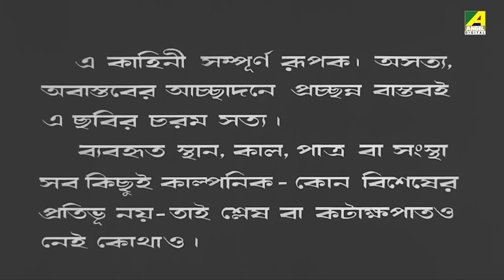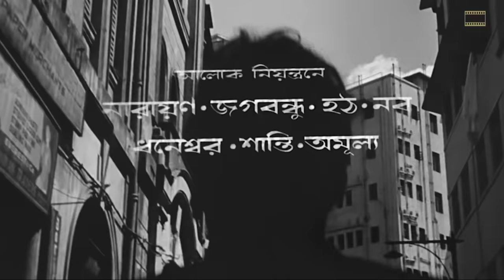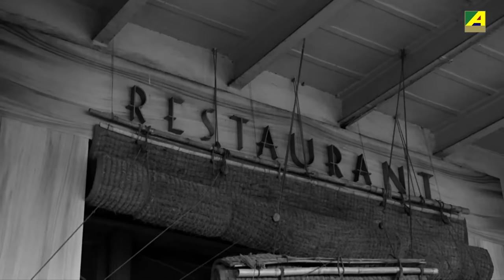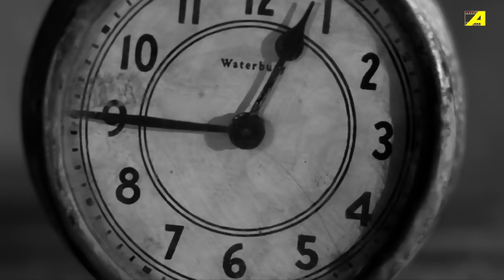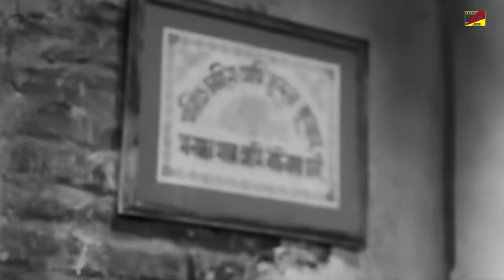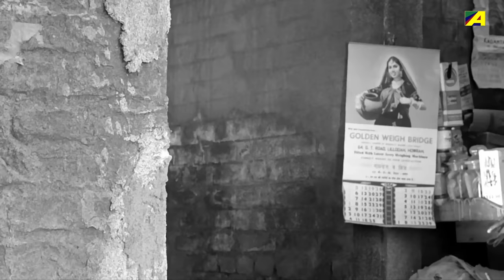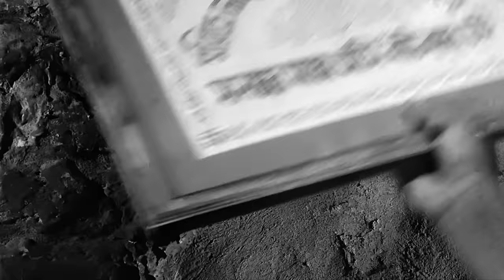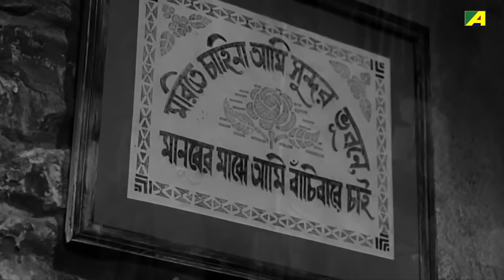Jiban Kahini - Bengali Full Movie | Sandhya Roy | Anup Kumar | Bhanu Bandopadhyay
Watch the Bengali full movie Jiban Kahini : জীবন কাহিনী বাংলা ছবি on YouTube. The Bengali Film Jiban Kahini was released in the year 1974, Directed by Rathin Tarafdar, starring Sandhya Roy, Anup Kumar, Bhanu Bandopadhyay, Bikash Roy, Tarun Kumar, Jahar Ganguly & Others.

Movie : Jiban Kahini
Language : Bengali
Genre : Drama, Family
Producer : Rathin Tarafdar
Director : Rathin Tarafdar
Story : Shaktipada Rajguru
Music Director : Prabir Mazumder
Lyricist : Pulak Bandyopadhyay
Playback : Hemanta Mukherjee, Aarti Mukherji
Release : 1974
Star Cast : Sandhya Roy, Anup Kumar, Bhanu Bandopadhyay, Bikash Roy, Tarun Kumar, Jahar Ganguly, Sita Mukherjee, Renuka Roy, Nani Majumdar, Durgadas Bannerjee, Manmatha Mukhopadhyay

Synopsis:::
Jiban Kahini is a family drama. Navjeevan is an insurance agent and has a daughter named Shamli. They are very poor. Navjeevan takes loan from several people to make ends meet. Tired of his poverty ridden life he tries to commit suicide. He meets Amar, a young boy who too has come to commit suicide. Navjeevan cancels his plan and takes Amar home. Amar and Shamli fall in love. When Navjeevan finds out about their affair he is shattered and plans to commit suicide again. But gradually all problems are resolved.